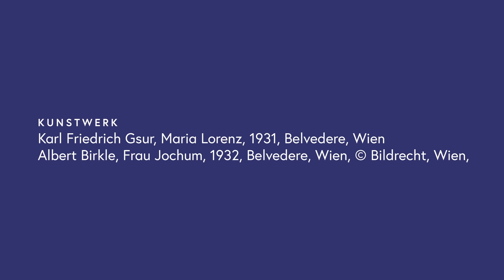Lebensnah. Realistische Malerei von 1850 bis 1950 (4/4)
Lebensnah
Realistische Malerei von 1850 bis 1950

18. März 2022 - 1. November 2022 im Oberes Belvedere

Ist alles realistisch, was lebensnah scheint? Was fasziniert Betrachter*innen an der detailgetreuen Wiedergabe der Realität? Jedes Abbild der Wirklichkeit kann in der bildenden Kunst generell als realistisch bezeichnet werden. Dennoch: Durch die Fokussierung auf bestimmte Inhalte will realistische Malerei – im Gegensatz zum Naturalismus, dessen Maßstab die äußere Richtigkeit ist – tiefer liegende Wahrheiten vermitteln. Die neue Sonderschau im Oberen Belvedere präsentiert mit Lebensnah realistische Werke aus einem Zeitraum von einhundert Jahren.

Kuartiert von Kerstin Jesse und Franz Smola.